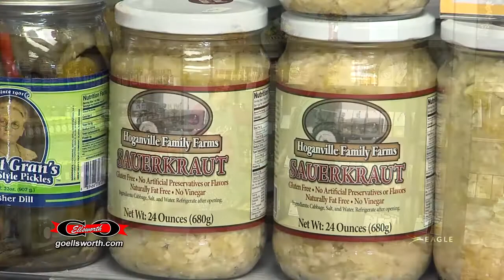Go Ellsworth: Kansas Originals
Carol Kratzer, Ellsworth-Kanopolis Area Chamber of Commerce Director, tours Kansas Originals in Wilson with Marge Lawson, CEO of Kansas Originals Market and Gallery.